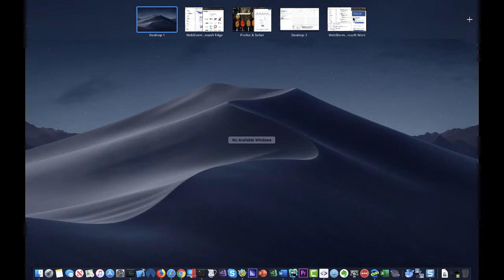MacBook OSX Screen Splitting